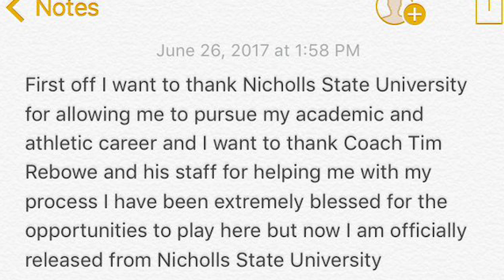Is Ronald Ollie From Last Chance U Season 1 College Football Career Over???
is ronald ollie from last chance u season 1 college career over now that he has been released by nicholls st?